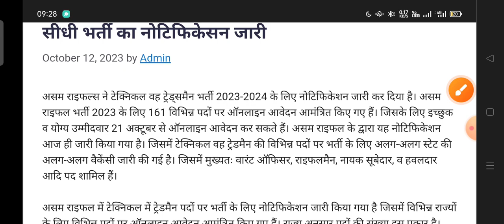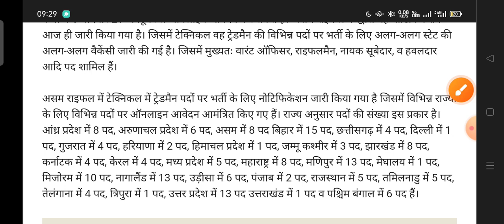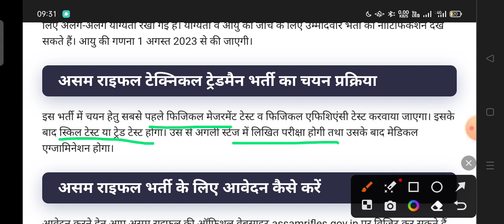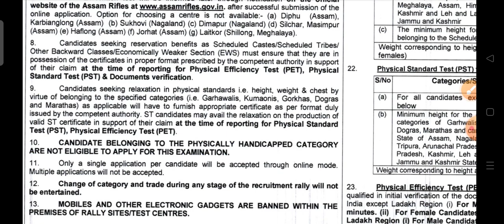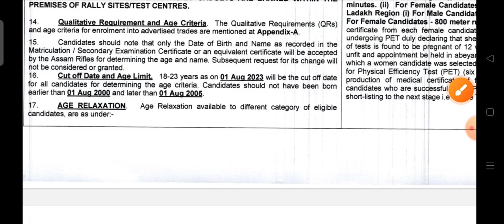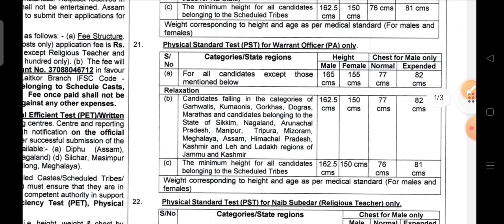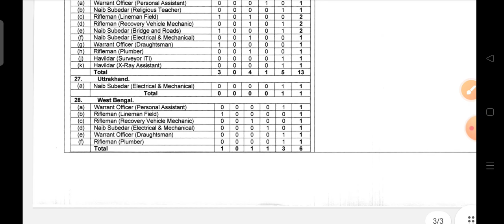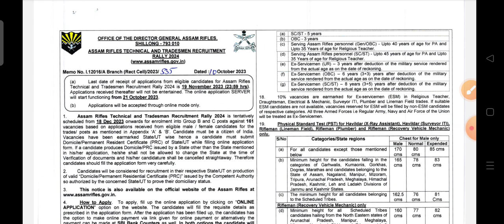Assam Rifles New Vacancy 2023 ||Notice जारी हुआ || Assam Rifles New Technical Tradesman 2023| 162 पद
Assam Rifles Tradesman Post Increased,
Assam Rifles Vacancy Increase Notice,